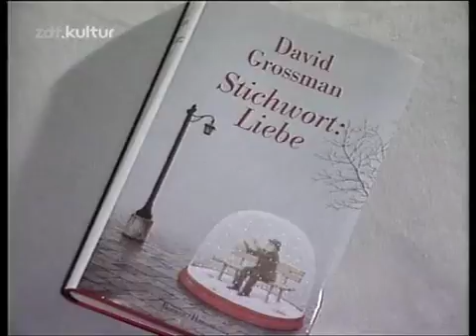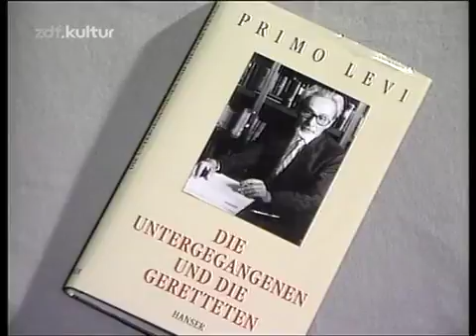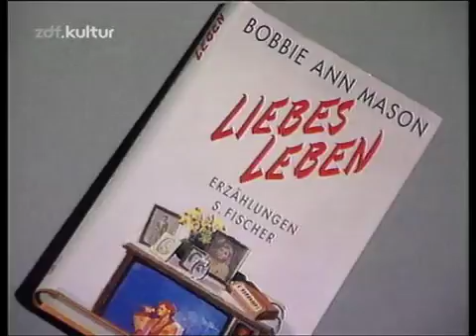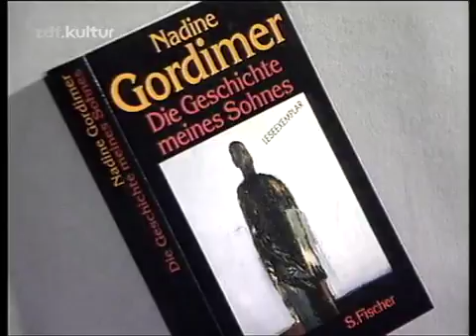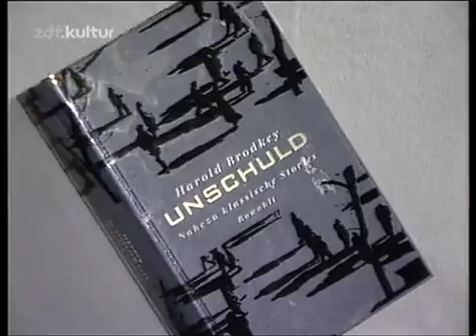Das Literarische Quartett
Das Literarische Quartett widmete sich am 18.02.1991 folgenden Büchern: Nadine Gordimer Die Geschichte meines Sohnes Harold Brodkey Unschuld. Nahezu klassische Stories David Grossman Stichwor.

Wir werden über Bücher sprechen, und zwar, wie wir immer sprechen: liebevoll und etwas gemein, gütig und vielleicht ein bisschen bösartig, aber auf jeden Fall sehr klar und deutlich..

Harold Brodkey continues to discuss The Runaway Soul with Michael Silverblatt, aired Dec 27 1991. KCRW own you.